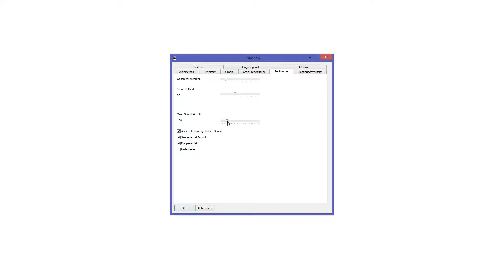OMSI 2 [022] - Am Fernsehturm vorbei | Düsseldorf DLC